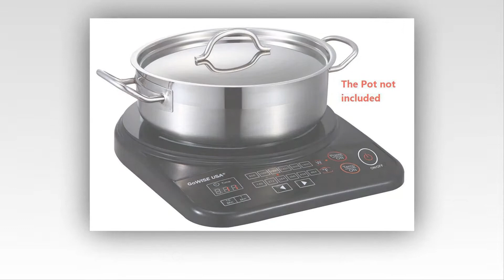Top 10 Najboljših Indukcijske Kuhalne Plošče V Letu 2015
10. Hamilton Beach 34102 Portable Cooktop
9. GoWise USA Induction Cooktop
8. Ivation 1800 Watt Induction Countertop Cooktop
7. Nesco PIC-14 Portable Induction Cooktop
6. True Induction S2F2 Cooktop
5. Rosewill Induction Cooker Cooktop
4. Inducto A79 Professional Induction Cooktop
3. Max Burton 6200 Induction Cooktop
2. Nuwave Precision Cooktop
1. DuxTop Portable Induction Cooktop